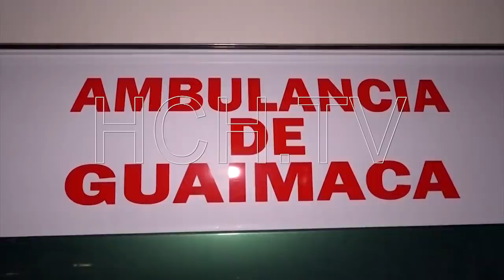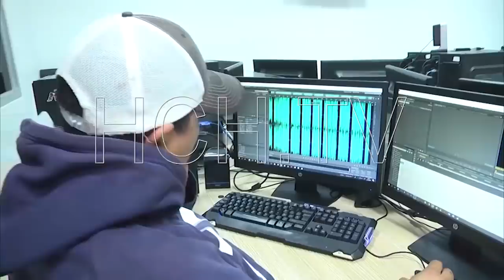Fémina en moto lesionada tras colisión con taxi